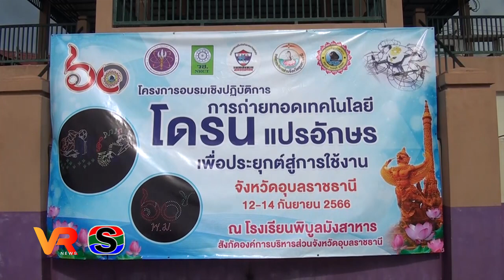วช. สร้างสรรค์เยาวชน เรียนรู้เทคโนโลยี “โดรนแปรอักษร”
วช. สร้างสรรค์เยาวชนเมืองดอกบัว เรียนรู้เทคโนโลยีปัญญาประดิษฐ์ ตื่นตาตื่นใจไปกับ “โดรนแปรอักษร”